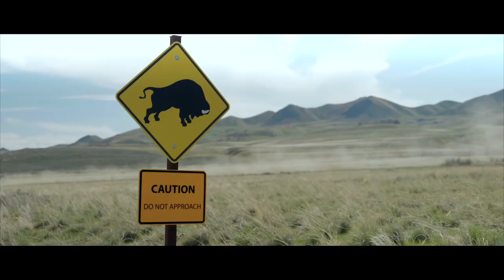DFL before DNF (an introduction) - by Borderlands Trail Running, made possible by Merrell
Short documentary coming Summer 2023.

How do you keep going when the belt buckles are put away and the finish line has been torn down?

In 2019, Jeremy Cox put on a clinic in determination and will at the Buffalo 100 miler (@buffalo_run_adventures).

Everyone does these crazy efforts for their own reason, but to finish we have to have at least a portion of what it took Jeremy to finish.

It’s exciting to watch stories of Zach or Courtney, but 99% of us don’t have what they have.

This is a story of something we all have available if we know how to tap into it.

Special thanks to Merrell for making this documentary happen.